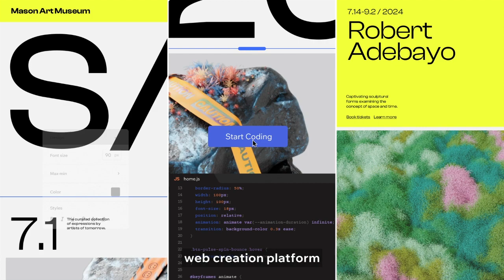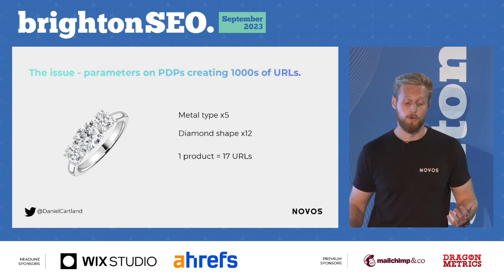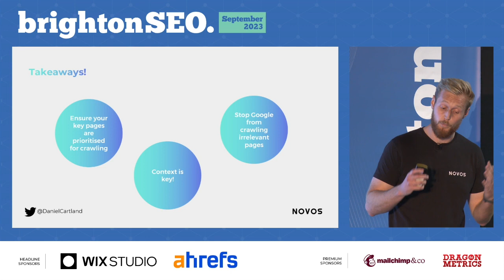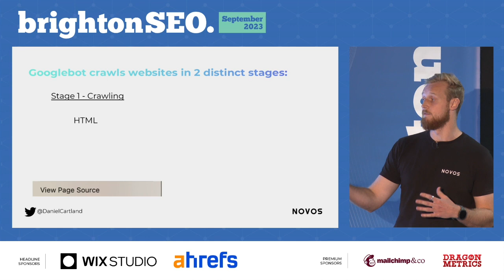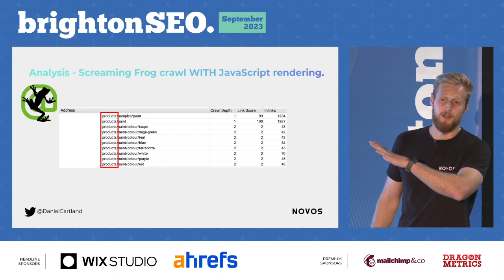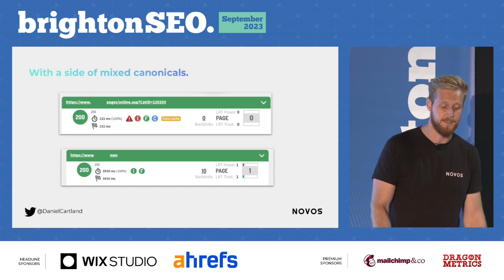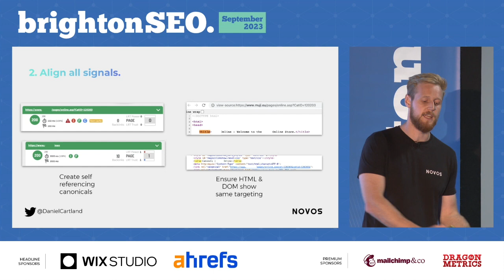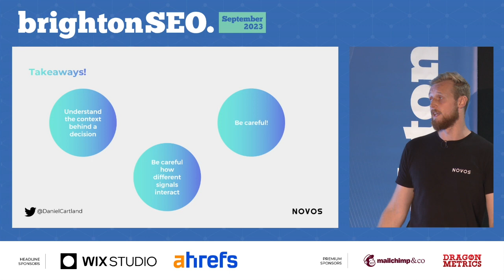Crawl me maybe? Fix C&I issues harming organic growth - Daniel Cartland - brightonSEO September 2023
In this talk, Daniel explores crawling & indexing issues across a variety of popular CMS, with first-hand examples of fixes and their results.